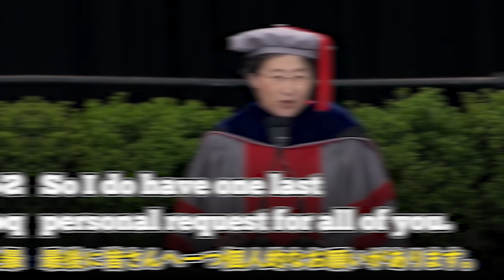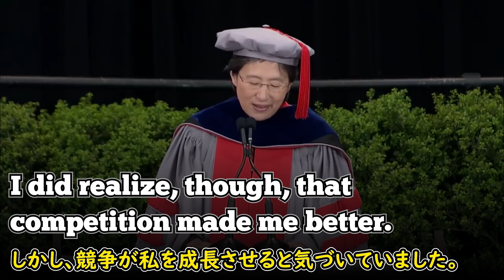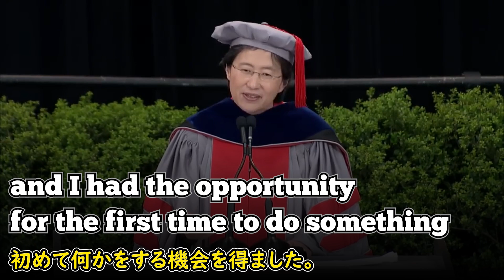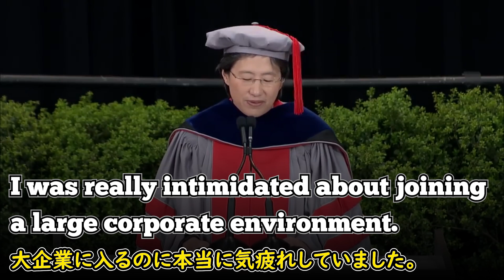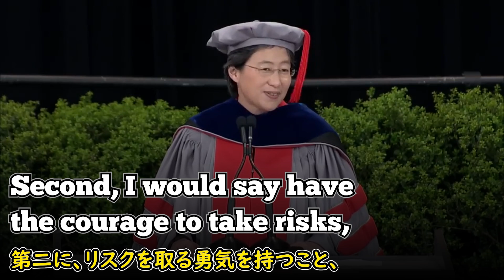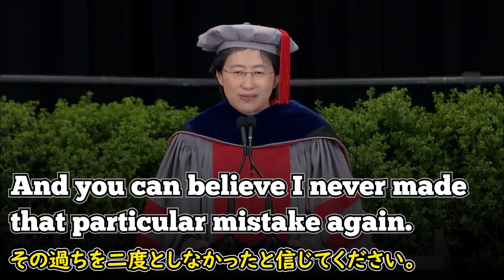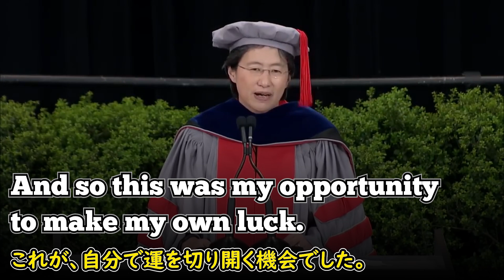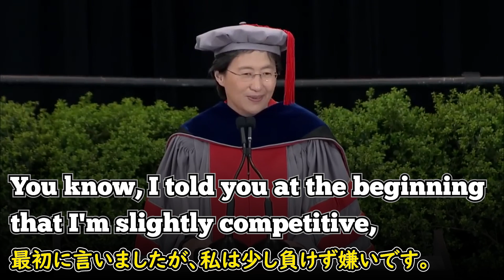[英語ニュース] 女性CEO世界一MIT卒業生へ3つの助言|Lisa su|リサ・スー|AMD CEO|日本語字幕 | 英語字幕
2017年度MIT（マサチューセッツ工科大学）博士課程の卒業式で、AMDのCEOであるリサ・スー（Lisa Su）博士の祝辞です。リサ・スー氏は、経営危機にあったAMDを自らの技術力とリーダーシップで立て直し、世界的な半導体企業へと成長させた人物であり、MIT出身の著名なテクノロジーリーダー、またシリコンバレーにおける「ガラスの天井」を打ち破った女性CEOとして広く知られています。彼女は台湾系移民家庭で生まれ育ち、多くの困難や挑戦を乗り越えてきた経験、MITで受けた厳格な学術的訓練、経営者へと変化していく内面的な成長を、誠実な言葉で語っています。

世界最高峰の工科大学MITの卒業式で、彼女が後輩たちに贈った「3つの人生のアドバイス」は、単なる成功談にとどまらず、技術者、リーダーそして一人の人間として話してくれてるいる彼女の話を聞いてみましょう。

2)  This video modifies an original work by adding texts to the work.

3) This video borrows very small bits of material from an original work.

🔵ATTRIBUTION 🔵